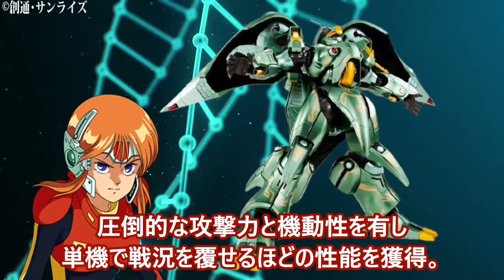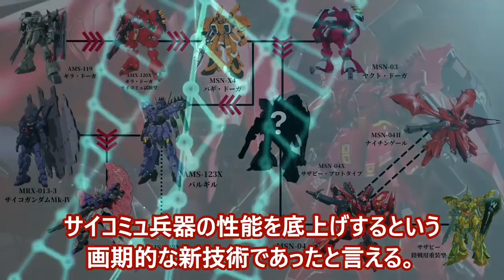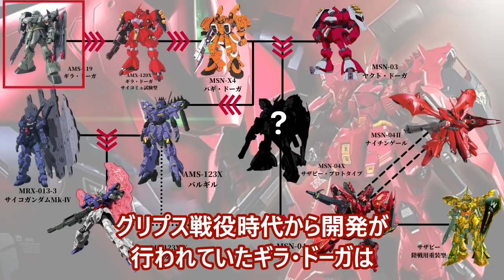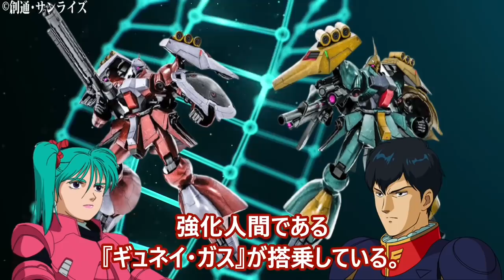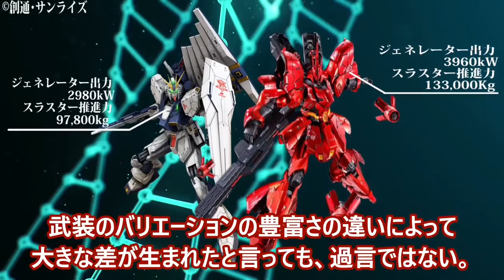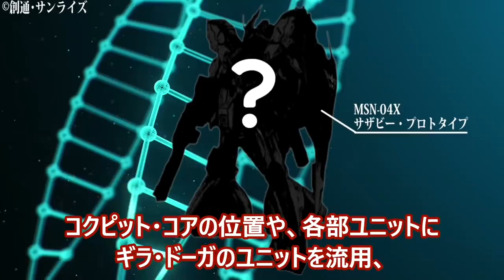【ガンダム 解説】～サザビーの系譜～ ”赤い彗星” シャア・アズナブルが最後に搭乗した機体の系譜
ガンレイチャンネルをご覧いただきありがとうございます。
『機動戦士ガンダム 逆襲のシャア』に登場するサザビーの解説動画になります。
主に機体性能や武装、開発経緯などのを中心に簡単な解説となっております。
至らない点、誤字、間違いなど多々あると思いますが温かい目で見て頂けたら幸いです。

【関連動画】

【ガンダム解説】～MSN-06S シナンジュ～ 赤い彗星の再来 フル・フロンタル専用のMS フル・フロンタルの謎

【ガンダムランキング】第1回 視聴者参加型 ガンダムランキング開催！！ 最強のMSランキング ～宇宙世紀編～

【ガンダム 解説】～ストライクフリーダム 完全解説～ C.E.における史上最強のMS キラ・ヤマトが駆る被弾０を実現した最強機

【ガンダム 解説】～ダブルオークアンタ～ 戦闘ではなく、対話を目的として開発された刹那・F・セイエイ専用機

【ガンダム 完全解説】～ガンダムエクシアリペアIV～ ELSと融合したグラハム・エーカーが搭乗したガンダム

【RX-0 ユニコーンガンダム 完全解説】一角獣を模したフル・サイコフレームのガンダムタイプ フルアーマー 機体性能・武装解説

【RX-93 νガンダム 解説動画】逆襲のシャアでアムロ・レイが設計したニュータイプ専用機　機体性能と武装解説

【ガンダムSEED 解説】～GAT-X105 ストライクガンダム～ 完全解説 キラ・ヤマトが乗った最初のガンダム